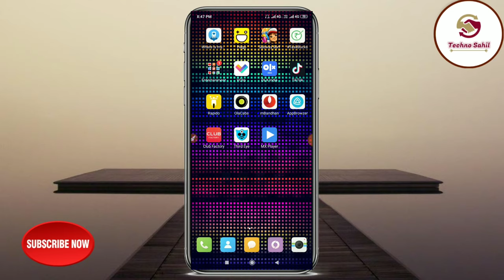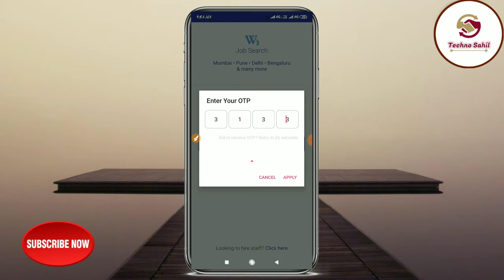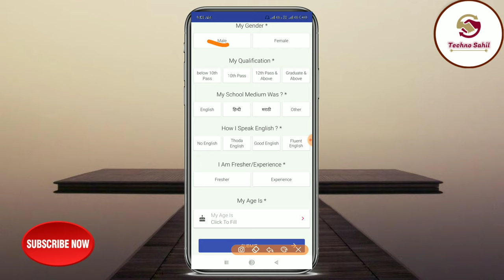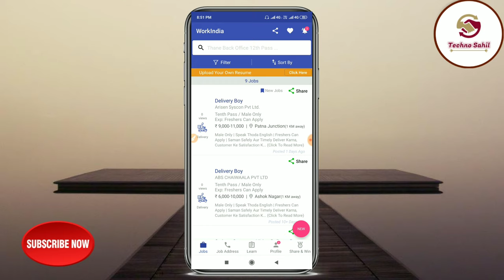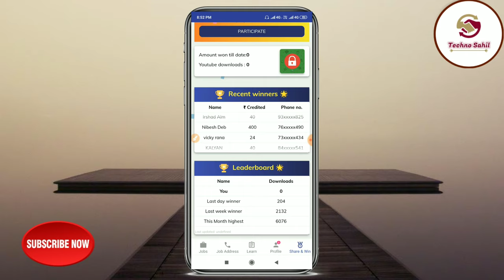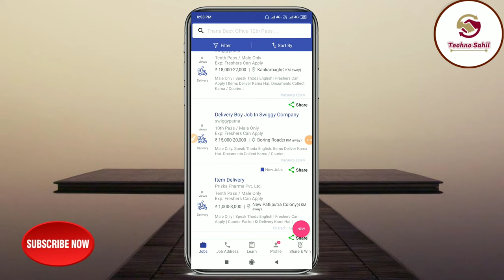ईस नई एपलिकेशन पैसे कमाना और भी आसान हो गया 500 हर दिन /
Mai iss video me aapko bataunga ki work india application se paise kaise kamay jate hai to mai umeed karta hu ki video aap ko pasand aye

 Abhi install karke Paise kamay aur job dondhe

paise kaise kamaye,paise kaise kamaye game se,paise kaise kamaye mobile se,paise kaise kamaye ghar baithe,paise kaise kamaye 2019,paise kaise kamaye app,paise kaise kamaye jate hain,
paise kaise kamaye phone se,paise kaise kamaye apps,paise kaise kamaye app se 2019,paise kaise kamaye ujjwal patni,
paise kaise kamaye online app 2019,
0nline paise kaise kamaye,
paytm me paise kaise kamaye 100,mobile se paise kaise kamaye 100 real,
online paise kaise kamaye 100 working,paytm se paise kaise kamaye 100 working,
phonepe se paise kaise kamaye 100,ghar baithe paise kaise kamaye 100,
paytm se paise kaise kamaye 1200,paytm se paise kaise kamaye 10,
1 ad se paise kaise kamaye,paise kaise kamaye 2 no se,
games se paise kaise kamaye 2019,2 din me paise kaise kamaye,
2 minute mein paise kaise kamaye,paytm se paise kaise kamaye 40 rupees,
paise kaise kamaye 50000,5 paise kaise kamaye